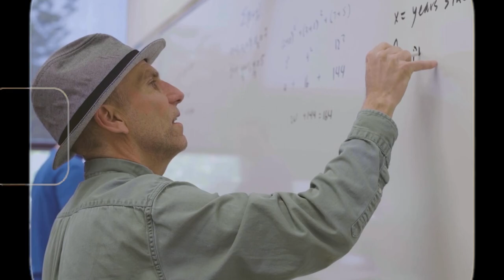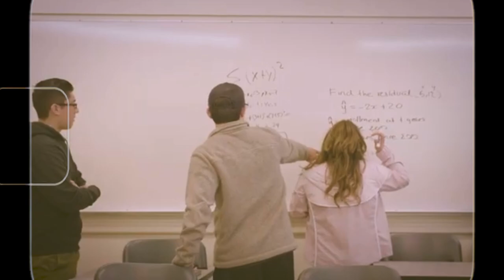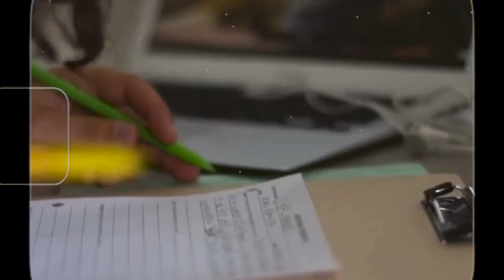Middle College (CSM) 2023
The Middle College program at the College of San Mateo is a collaboration between the San Mateo Union High School District and the San Mateo Community College District. The mission of Middle College at CSM is to offer a unique pathway for students to accomplish their secondary and post-secondary goals while challenging themselves in a supportive and small learning community.